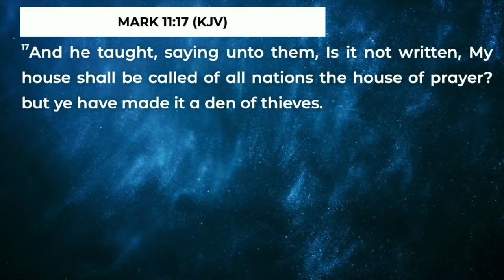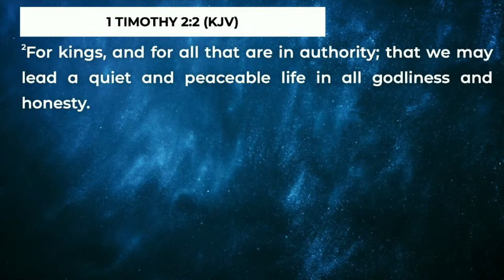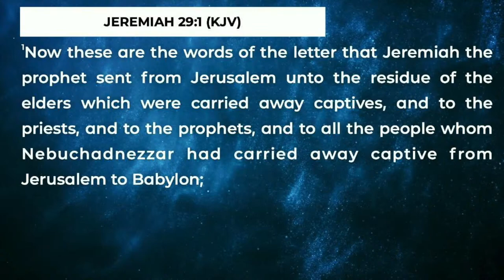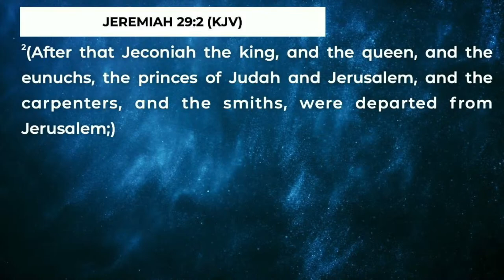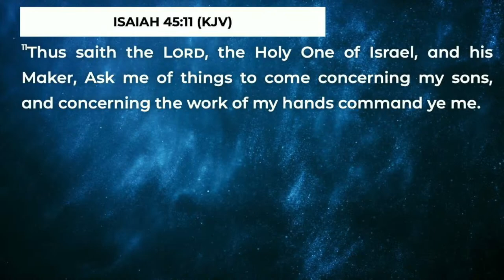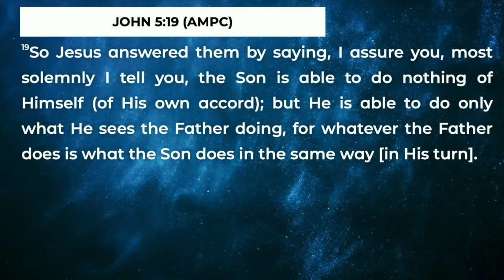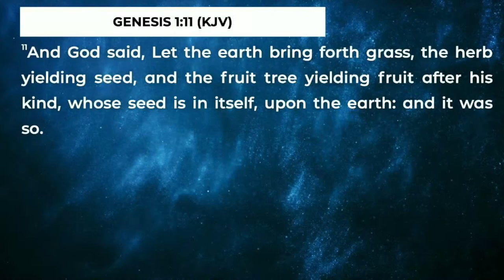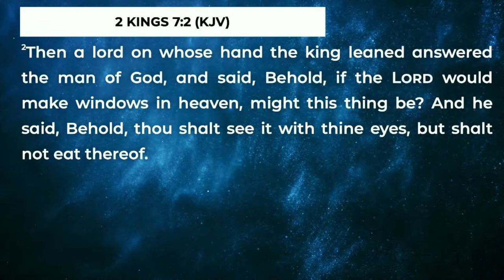Apostle Felix Okoh - Dominion Through Prayer and Fasting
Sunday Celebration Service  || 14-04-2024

Gather your family and join us this morning as we receive a strong word from our Spiritual Father, Apostle Felix Okoh.

14 Impala Road, Rispark, Johannesburg South